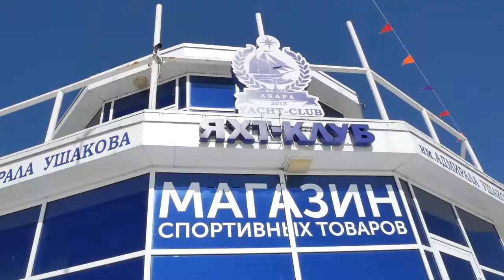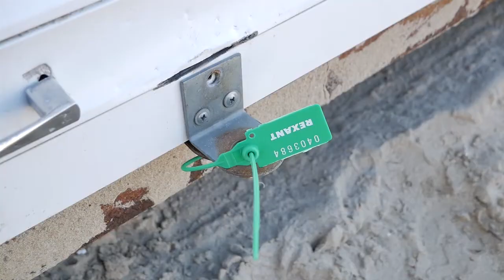Почему не продлили договор аренды с яхт-клубом в Анапе